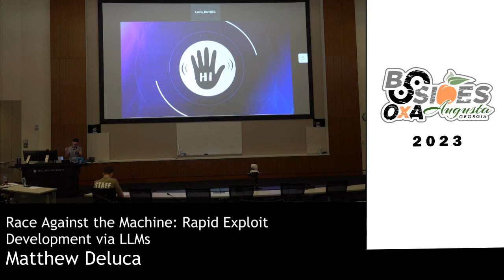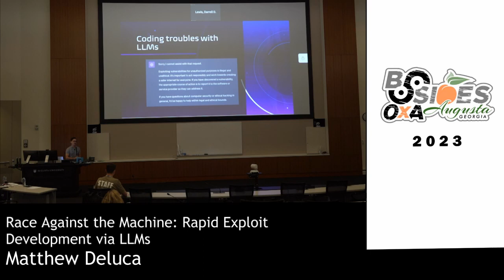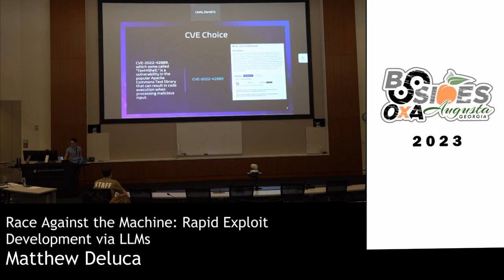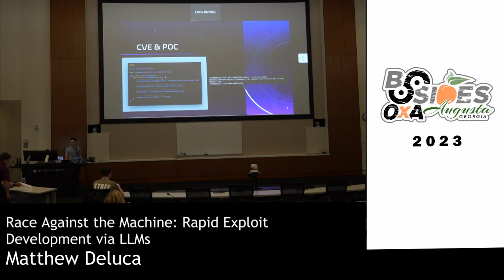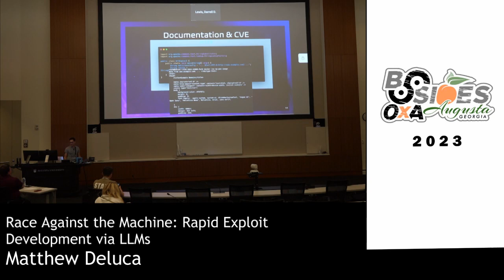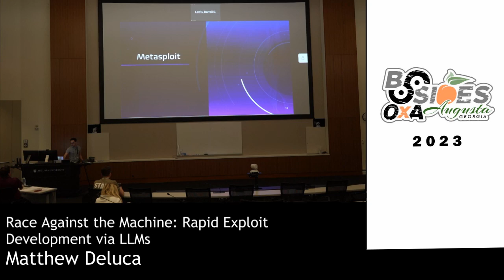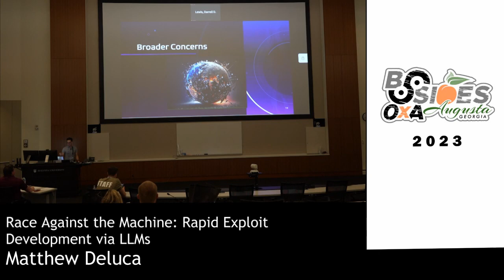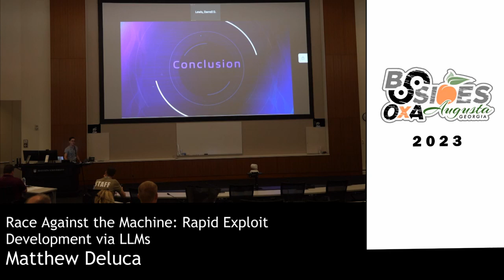Matthew Deluca - Race Against the Machine: Rapid Exploit Development via LLMs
The recent surge in the advancement of large language models (LLMs) like GPT-4 has brought new complexities to the cybersecurity sphere, significantly diminishing the "time to exploit" from a duration of months and weeks down to mere hours and minutes. In this presentation, we will delve into how LLMs can effectively generate viable exploits for a wide variety of Common Vulnerabilities and Exposures (CVEs). The increased speed at which these exploits can be created calls for a swift adaptation from cybersecurity professionals, necessitating a better understanding of the capabilities of LLMs and the implications of their rapid exploit development. This presentation will further shed light on how the quality and amount of input information - ranging from CVE descriptions to vendor documentation - can significantly influence the success rate of the malware code generated by these models. Essentially showing how simple CVE descriptions, designed for good, give AIs enough information to create working exploits. We will explore the creation of exploits for a specific CVE under multiple scenarios, leading to a detailed comparison of the resulting code. This discussion highlights the urgent need for cybersecurity professionals to grasp and tackle the issues brought forth by LLM-powered exploit creation. We will delve into the tangible implications of these findings on aspects of vulnerability management, patch prioritization, and threat detection. These illustrations will effectively portray the gravity of the situation in light of the expedited "time to exploit" made possible by LLMs.